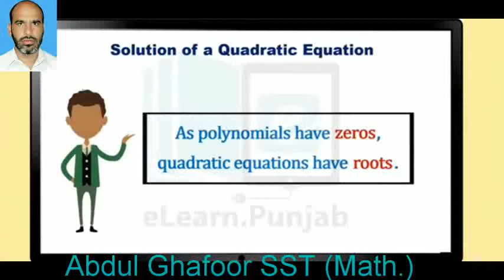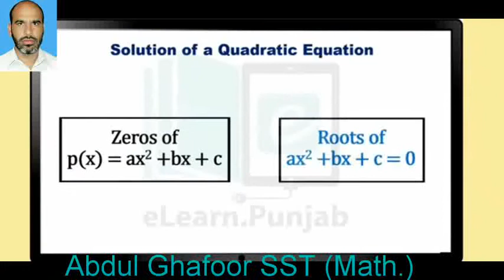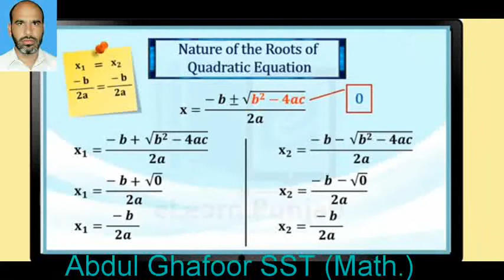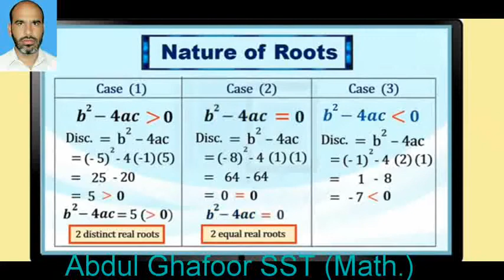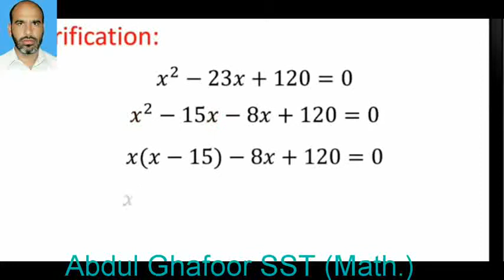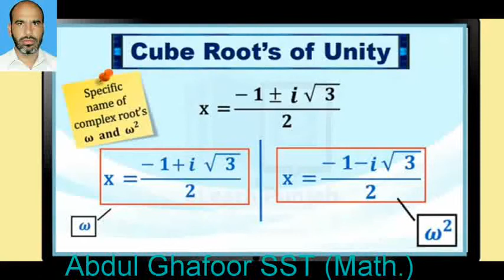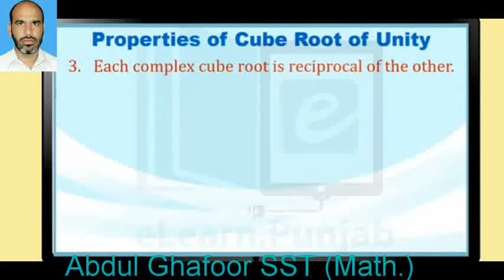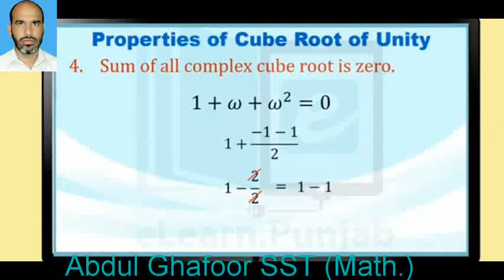10th Chapter 2 theory of Quadratic Equation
Roots, Nature of rootes. Cube roots of unity , sum of roots, products of roots